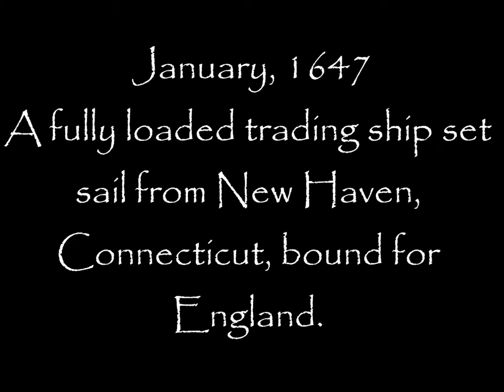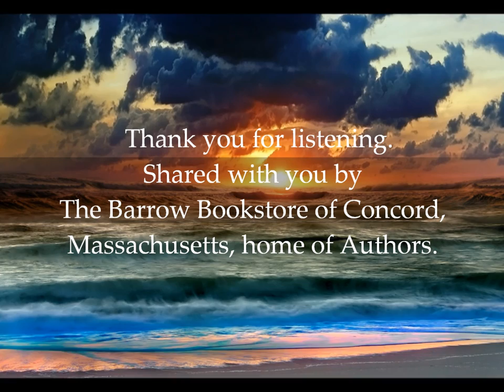"The Phantom Ship" by Henry Wadsworth Longfellow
Welcome to the Barrow Bookstore Audio Series. Join us today for a reading of Henry Wadsworth Longfellow's  "The Phantom Ship", a poem written about a real-life ghost ship of long ago. In January, 1647, a fully loaded trading ship set sail from New Haven,
Connecticut, bound for England. 18 months passed with no word of the ship.  One June day, the worried citizens of New Haven spotted the missing ship on the horizon. The ship rose on the waves, broke apart, and vanished. Was it real? Or a ghostly apparition sent to ease the minds of those longing to know what happened to the missing vessel and her crew?

Interesting related fact:
The owner of the ship was George Lamberton ("Master Lamberton" in the poem) was onboard when the vessel disappeared.  At the time, the ship's Captain's last name was Turner.

Generations later, in 1979, Lamberton's 12th-great-grandson married Captain Turner's 9th-great-grandaughter.

Credits:
Singing: by vocal artist PlatypusVA
Reading: by Jaimee Leigh